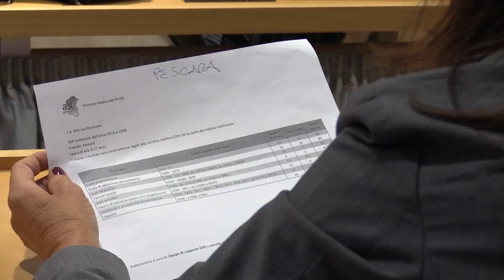Tavolo tecnico sulle morti improvvise tra i giovanissimi, l'intervento del professor Parruti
Giustino Parruti, direttore UOC Malattie infettive della Asl di Pescara, ha partecipato alla prima riunione del tavolo tecnico della Garante dell'Infanzia, per fare luce sulle morti improvvise dei giovanissimi nella fascia di età tra i o e i 17 anni